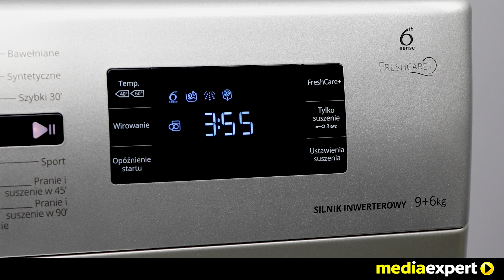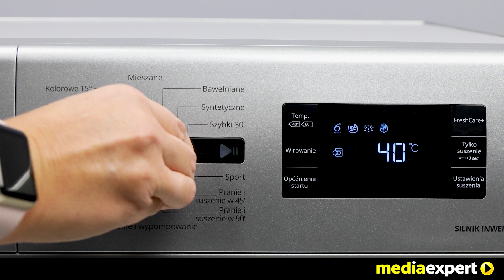Pralko-suszarka WHIRLPOOL MFWDG96148SBSPL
WHIRLPOOL MFWDG96148SBSPL to dobry wybór dla wszystkich, poszukujących funkcjonalnej i prostej w obsłudze pralko-suszarki za rozsądną cenę. WHIRLPOOL MFWDG96148SBSPL to wolnostojąca pralko-suszarka o szerokości 59.5 cm. Model ten jednorazowo może pomieścić aż 9 kg brudnej odzieży, natomiast w suszarce możemy wysuszyć do 6 kg ubrań.